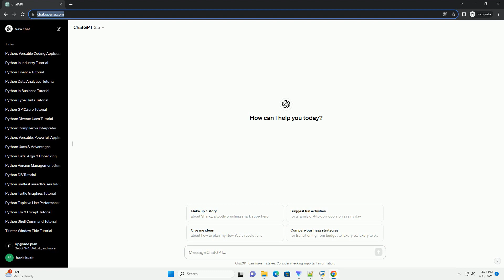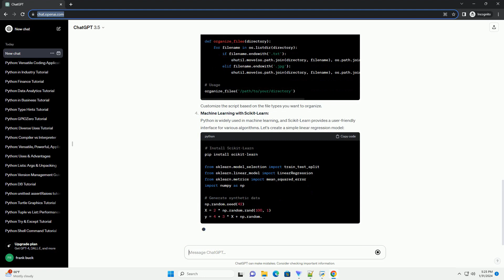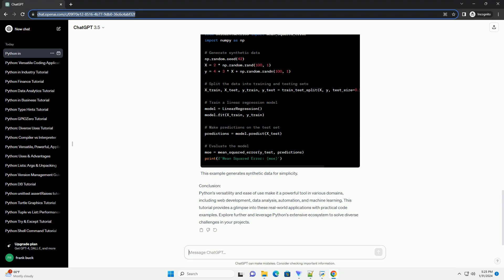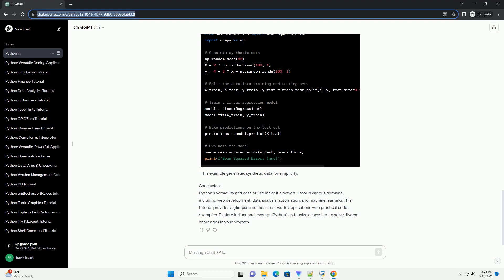python uses in real world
Title: Exploring Real-World Applications of Python: A Tutorial with Code Examples
Introduction:
Python, a versatile and powerful programming language, has become a go-to choice for developers in various fields due to its simplicity, readability, and extensive libraries. In this tutorial, we'll explore some real-world applications of Python and provide code examples to illustrate its usage.
Web Development with Django:
Python is widely used in web development, and one of its popular frameworks is Django. Django simplifies the process of building robust, scalable web applications. Let's create a simple web app using Django:
Now, within myapp/views.py, define a simple view:
Update mywebapp/urls.py to include this view:
Run the development server:
in your browser to see the result.
Data Analysis with Pandas:
Python is a popular choice for data analysis, and Pandas is a powerful library for working with structured data. Let's load a CSV file and perform some basic analysis:
Ensure you have a CSV file named 'example.csv' with appropriate data.
Automation with Python Scripts:
Python can be used for automating repetitive tasks. Let's create a simple script to organize files in a directory:
Customize the script based on the file types you want to organize.
Machine Learning with Scikit-Learn:
Python is widely used in machine learning, and Scikit-Learn provides a user-friendly interface for various algorithms. Let's create a simple linear regression model:
This example generates synthetic data for simplicity.
Conclusion:
Python's versatility and ease of use make it a powerful tool in various domains, including web development, data analysis, automation, and machine learning. This tutorial provides a glimpse into these real-world applications with practical code examples. Explore further and leverage Python's extensive ecosystem to solve diverse challenges in your projects.
ChatGPT